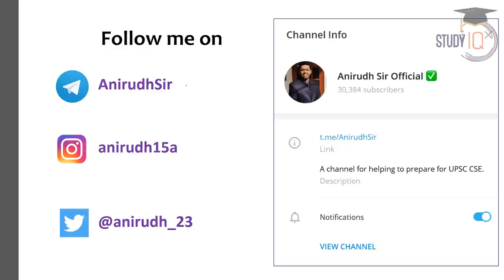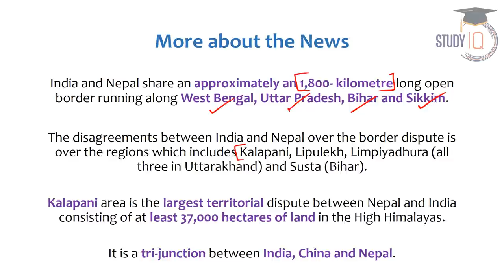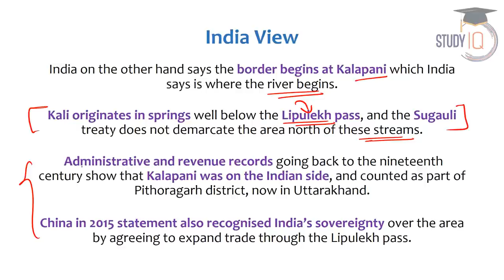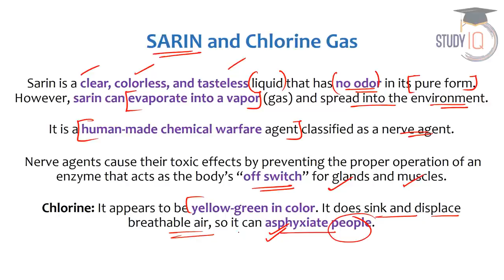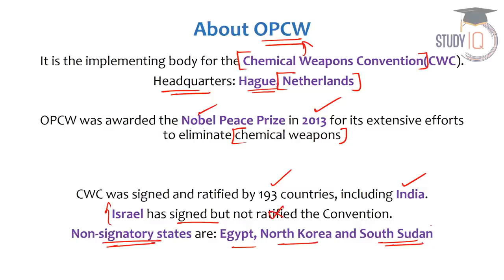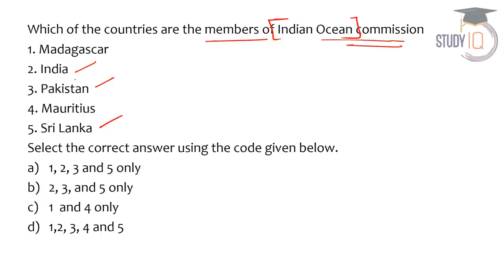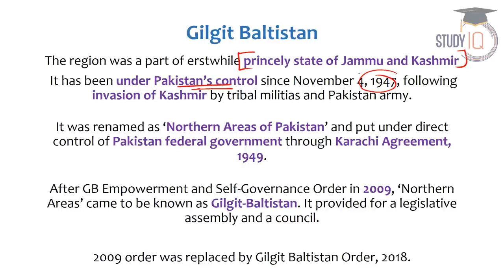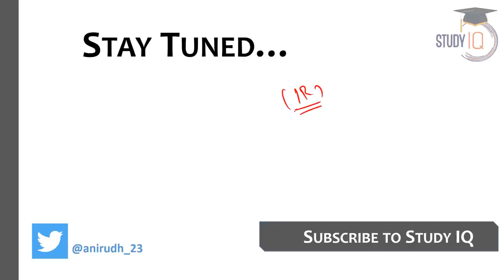International Relations Current Affairs of March April May 2020 Set 4 in Hindi by Anirudh